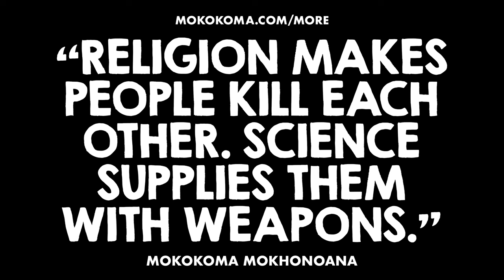APHORISM 914 • DO YOU DISAGREE?👂🏾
“Religion makes people kill each other. Science supplies them with weapons.” — @Mokokoma Mokhonoana